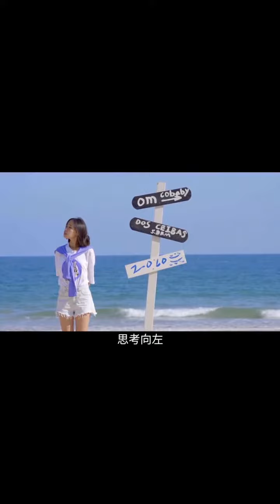Ada pulau yang aneh dan indah di Lingshui, Hainan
Hainan Lingshui memiliki iklim yang menyenangkan dan pemandangan yang indah, yang merupakan tempat yang baik untuk bersantai.